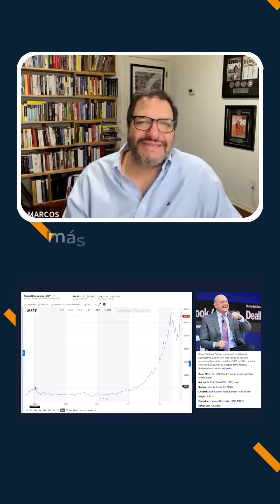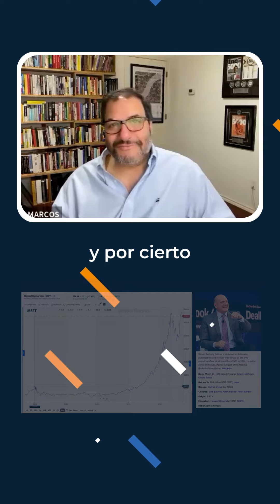Hay 2 tipos de liderazgo ¿cuál es el tuyo? Steve Ballmer vs Satya Nadela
Este es un gran ejemplo de estilos de liderazgo: Steve Ballmer y Satya Nadella.
💡🤝¿qué estilo se parece más al tuyo?